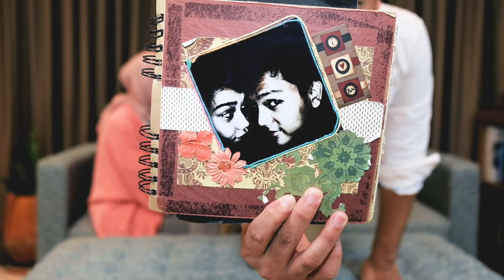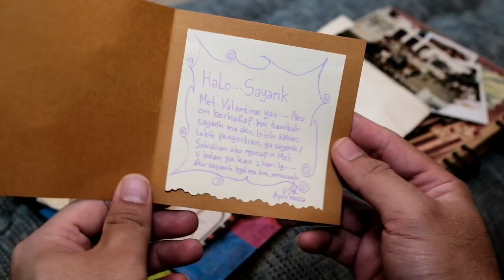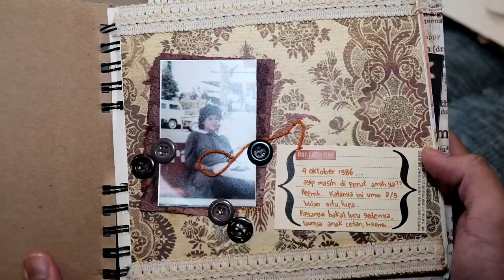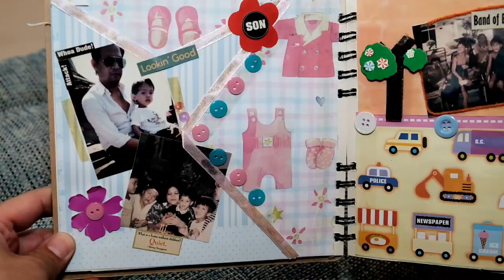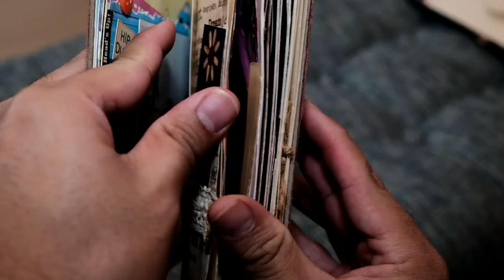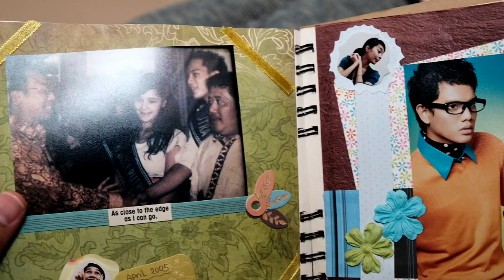LOVE STORY ARIF RAHMAN DAN ISTRI MERAYAKAN 18 TAHUN ANNIVERSARY ! BONGKAR SURAT CINTA ZAMAN BUCIN !!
HALO GUYS DI VIDEO KALI INI MAU BERBAGI KEBAHAGIAAN PERAYAAN ANNIVERSARY SAYA SAMA ISTRI YANG UDAH BERJALAN 18 TAHUN NIH..!!
DI VIDEO INI JUGA SAYA SAMA ISTRI MEMBONGKAR SURAT-SURAT CINTA KITA ZAMAN DULU LHO..!
SUPAYA GA PENASARAN DI TONTON VIDEONYA YAA GUYS..